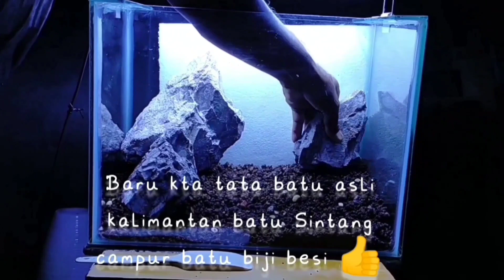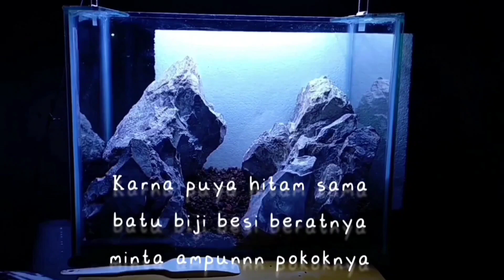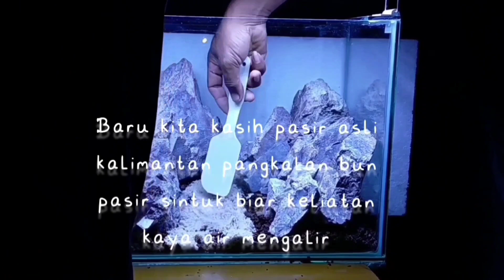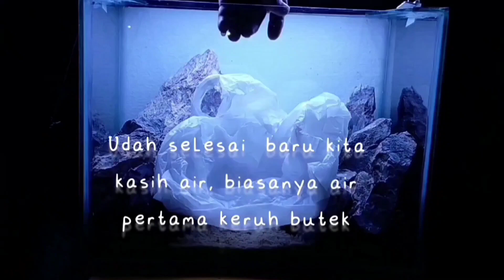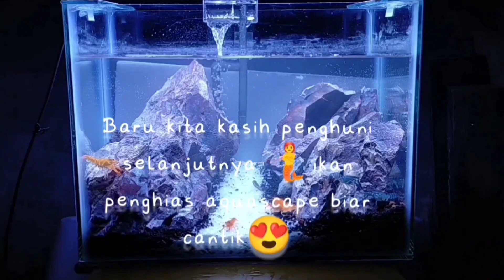AQUASCAPE UDANG LOBSTER BAHAN DARI BATU SINTANG DAN PASIR POYA LANGKA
aquascape udang lobster